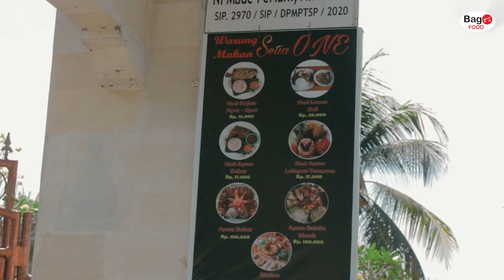LEZAT PEDAS WARUNG RUMAHAN RASA BINTANG LIMA | WR SETIAONE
Whats up guys! jumpa lagi di channel bagofood
Dalam review salah satu hidangan ternikmat khususnya di pulau dewata ini. Kita juga review tempat yang bener-bener nyaman banget guyss
Jadi, ditonton sampai habis ya!

📍 Wr. Setiaone
 Jl. Kunti, Blahkiuh, Kec. Abiansemal, Kabupaten Badung, Bali